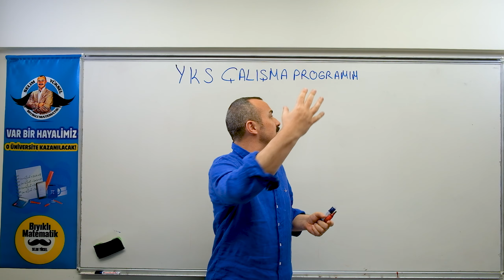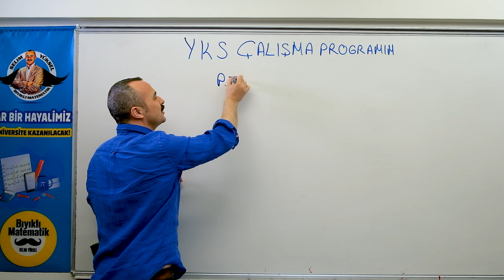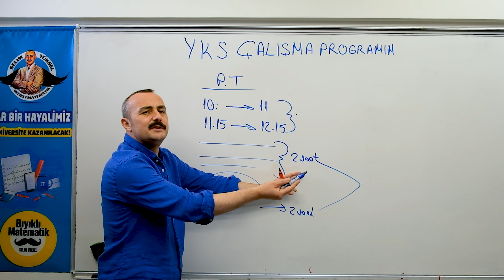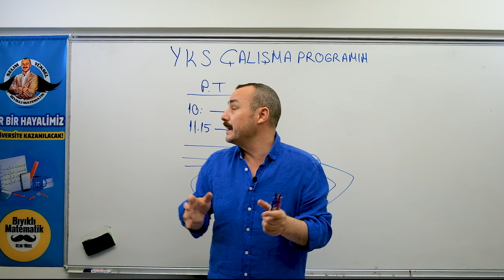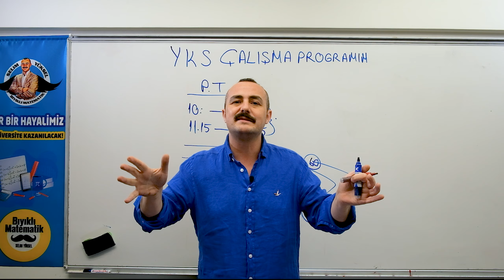yks YOUTUBE Nasıl Okul Olur? Videolar Çalışma mıdır?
Sonsuz TYT Matematik Kampında önce konu anlatımlarımızla konuyu tüm ayrıntısı ile öğreneceksiniz. Çözdüğümüz öğreten sorular ile konuyu tüm ayrıntısı ile öğrenecek ve hemen arkasından verdiğimiz bıyıklı sorular ile ösym tarzı sorulara alışacak ve soru bankalarındaki sorulara hazır hale geleceksiniz. Konu bitiminde verdiğim ödevleri yaptığınızda tüm eksikler giderilmiş olacak ve TYT Matematiği tek seferde bitirmiş olacaksın.

Bu videoda neden sonsuz TYT Matematik Kampına katılman gerektiğini anlattım. Bu Kamp seni TYT ye her anlamda hazır hale getirecek. Önce konuları Öğrenirken Hemen arkasından Yeni Nesil veya ÖSYM  mantığını kavrayacaksın.